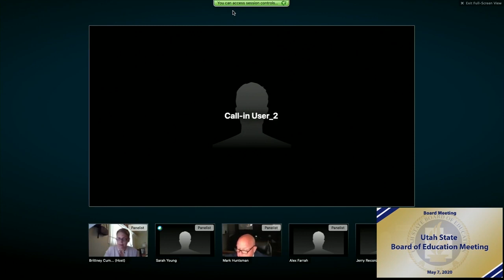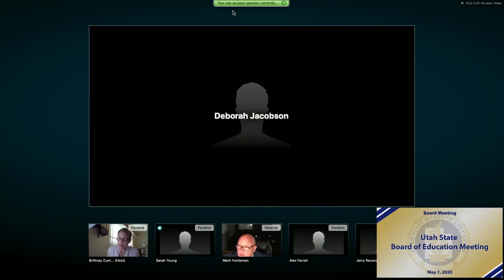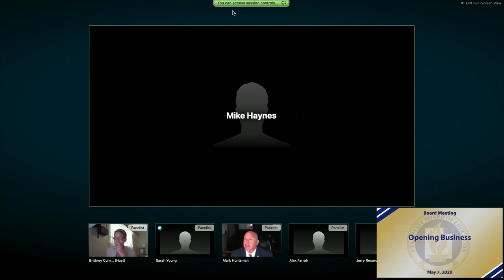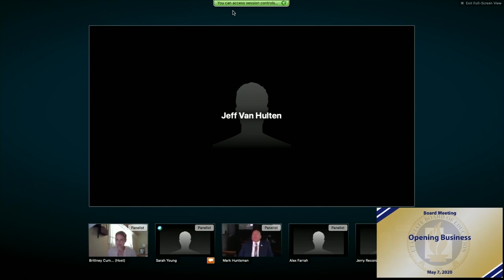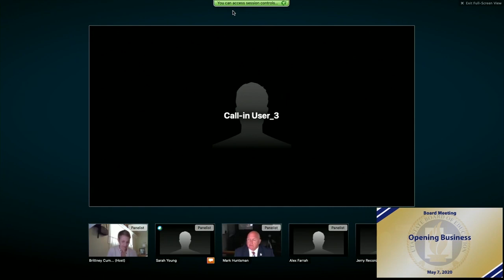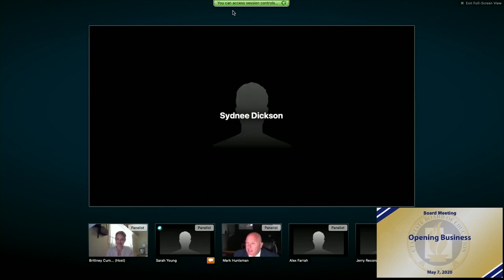01 Opening Business